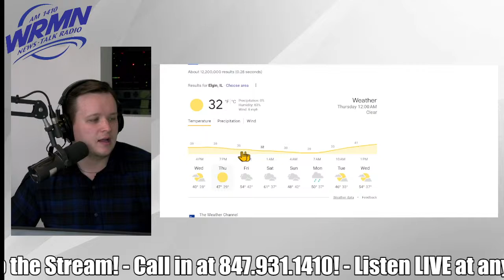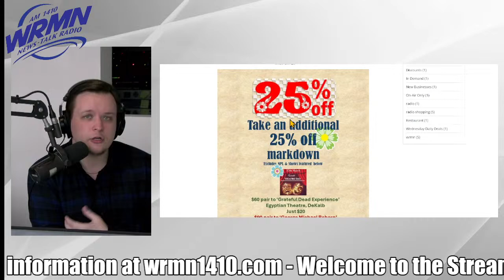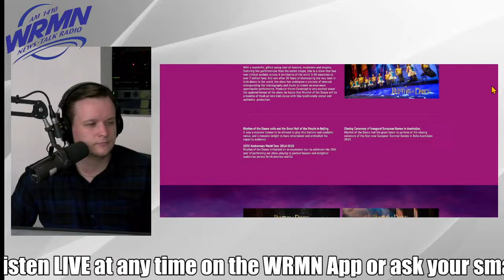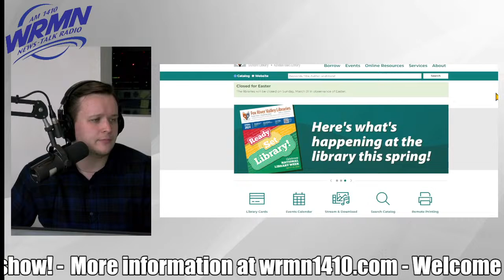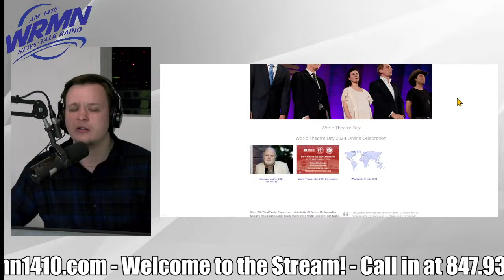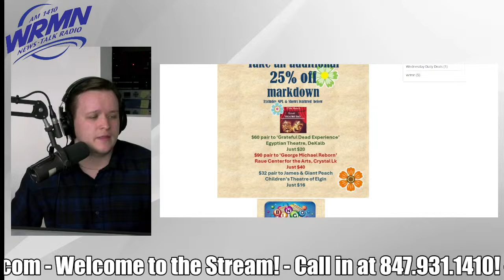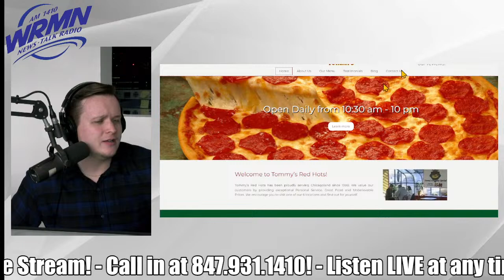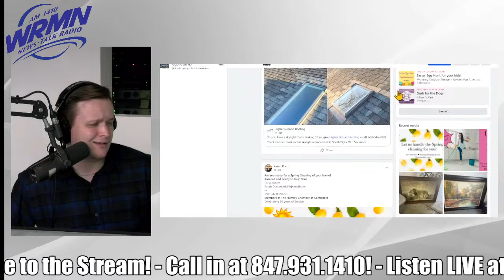WRMN 1410 Happy Wednesday 25 Percent Off!